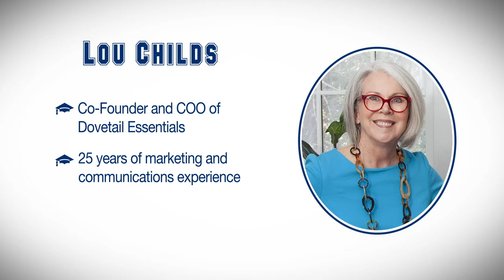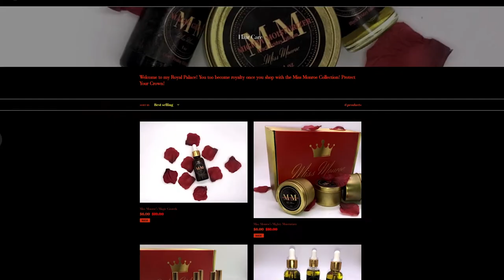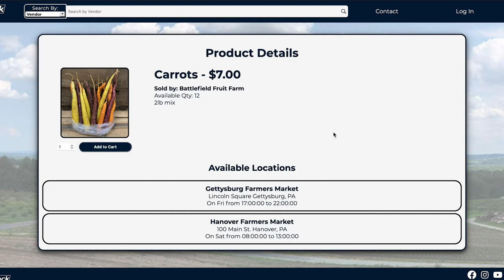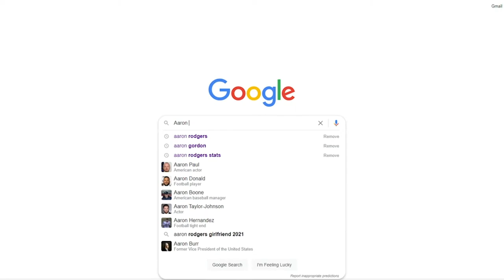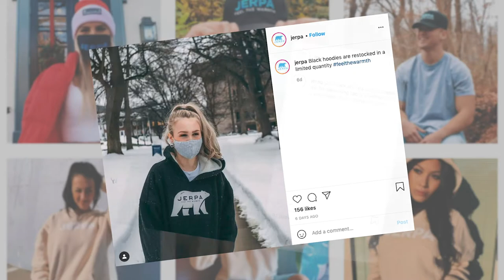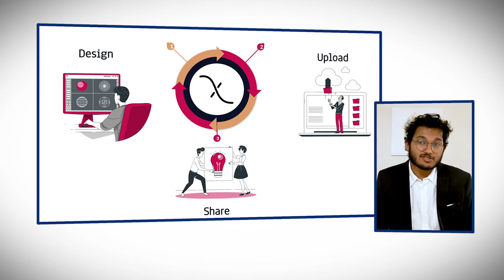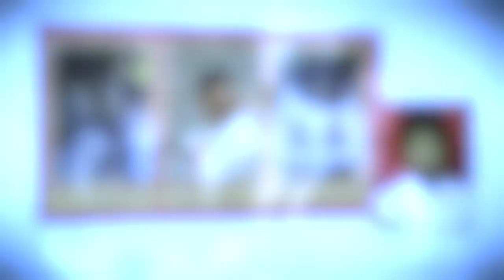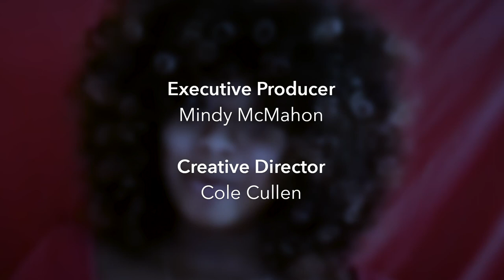The Investment 2021: Penn State teams compete for startup funds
The top six Penn State student startup teams from the Pennsylvania Technical Assistance Program (PennTAP)’s 2021 Inc.U Competition compete on WPSU-TV's "Shark Tank"-style TV show "The Investment 2021" for a chance at a share of up to $30,000 in funding for their startup. The six student startups in the program include Girls Code the World, JERPA Jeans, Miss Monroe Collection, Sports Data Now, Xora, and Table Rock Markets.

The judges are Lou Childs, co-founder and chief operating officer of Dovetail Essentials (makers of SlumberPod); Robert E. Morgan, founder and CEO of Talaria Media; Sheri Collins Sr. director in the Office of Corporate Relations at the Pennsylvania Department of Community and Economic Development (DCED); and Jordan Rednor, executive director and chief operating officer of Decoded Advertising.

The sponsors for the competition prize money are Invent Penn State, Ben Franklin Technology Partners, the Penn State College of Engineering, the Robert & Tammy Morgan Entrepreneurship Fund, and the Penn State Schreyer Honors College.

"The Investment 2021" is supported, in part, by local businesses KCF Technologies, Inc., Everett Cash Mutual Insurance Company,  Ulicny Financial Communications, and Ben Franklin Technology Partners.